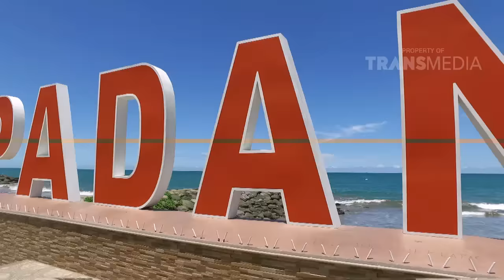KATAKAN PUTUS - Kasus Cinta Teman Lama Komo Ricky (04/04/16) Part 1/4